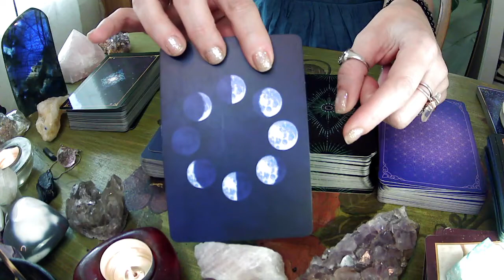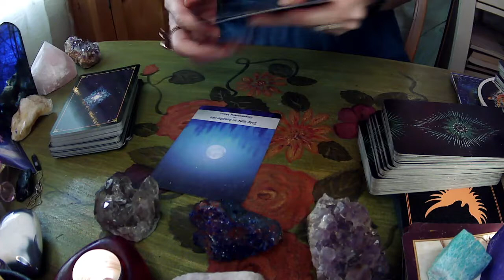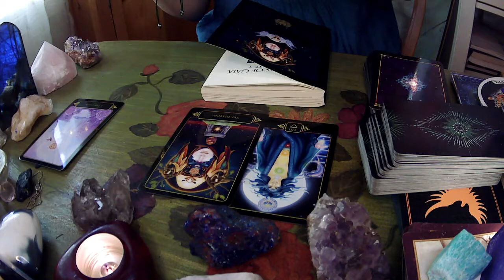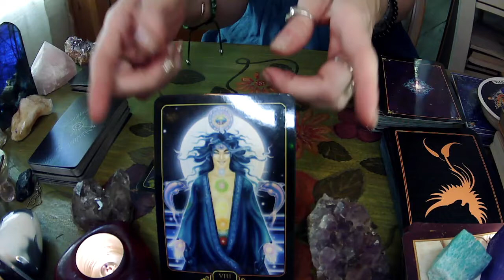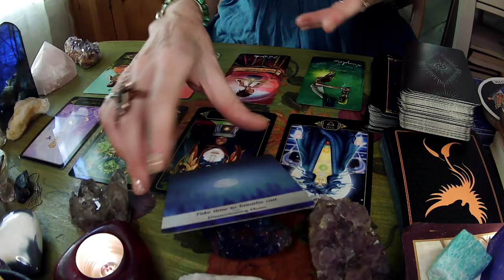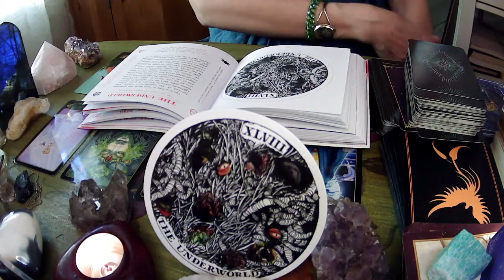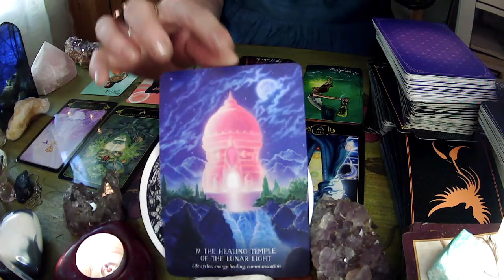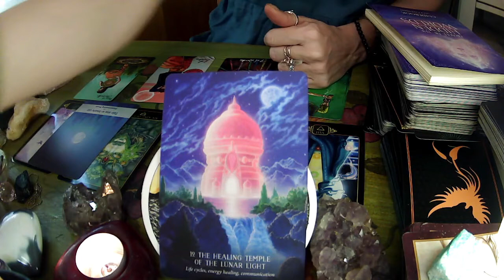🎂 FULL MOON BIRTHDAY READINGS! 12th-16th 🌕 3.28.2021-3.31.2021 Tarot & Oracle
What day were you born? Instead of the typical ZODIAC Full Moon readings, I was guided to go by BIRTHDAY'S! If you were born between the 12th & the 16th of ANY MONTH-this reading is for you-all signs! Aries, Taurus, Gemini, Cancer, Leo, Virgo, Libra, Scorpio, Sagittarius, Capricorn, Aquarius and Pisces.

These were awesome and very fun readings to do with a lot of new decks! BUT they have been a MAJOR challenge to produce. 😫  I think I've had every issue come up that can! The last thing being that my iMovie won't save and transfer my split screen format. SUCH A BUMMER! So... Instead of spending all day on it, I've decided to abandon that for this round of videos because it's taking way too long to get them out. Even uploading these videos have taken over 11 hours-I'm not sure why. I'm so sorry for the delay and confusion, however the messages, guidance and advice are valid for this time period.